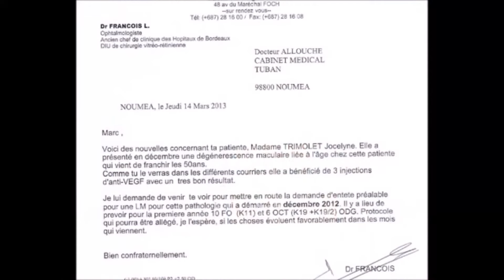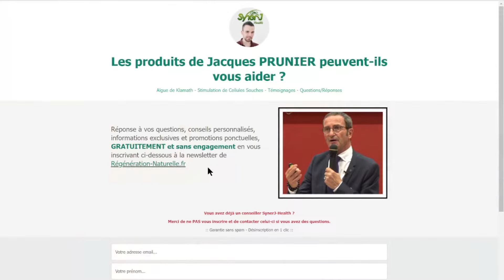Témoignage DMLA humide : aucune récidive !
Contactez au plus vite votre conseiller mandataire SynerJ-Health Damien CASONI (n°33103579) pour en savoir davantage :

AVERTISSEMENT : Les informations et conseils proposés dans cette vidéo ne sont en aucun cas susceptibles de remplacer une consultation ou un diagnostic établi par un médecin ou un professionnel de la santé capable d'évaluer correctement votre état de santé. Les produits SynerJ-Health ne guérissent ni ne soignent rien. Leur seul but est d'améliorer la qualité de vie de nos clients.